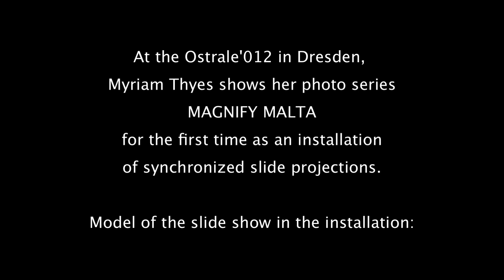Magnify Malta - slides installation by Myriam Thyes at OSTRALE, Dresden, 2012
Myriam Thyes, MAGNIFY MALTA. Photography art installation in a hexagon at the large exhibition OSTRALE in Dresden, Germany, 2012.